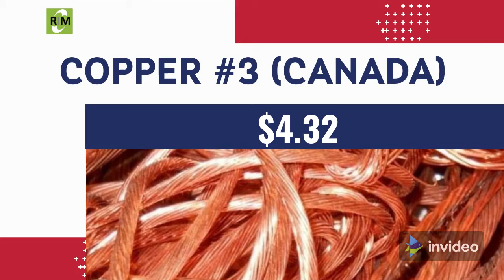Copper Scrap Price Predictions - US [Sep 14, 2021]. Predicted on [Sep 13, 2021] 🤔🤔🤔👍🏻👍🏻👍🏻👍🏻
By Analyzing the Correlation between Copper Primary and Copper Scrap, we have predicted the US Copper Scrap prices for September 14, 2021.